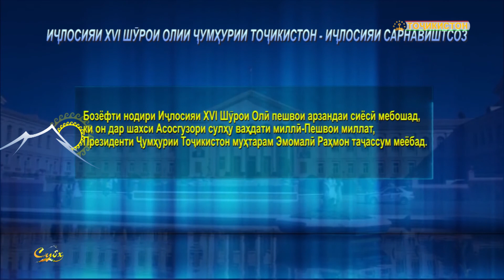ИҶЛОСИЯИ XVI ШЎРОИ ОЛИИ ҶУМҲУРИИ ТОҶИКИСТОН ИҶЛОСИЯИ САРНАВИШТСОЗ XVI СЕССИЯ ВЕРХОВНОГО СОВЕТА РЕСПУ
4. Бозёфти нодири Иҷлосияи XVI Шўрои Олӣ пешвои арзандаи сиёсӣ мебошад, ки он дар шахси Асосгузори сулҳу ваҳдати миллӣ-Пешвои миллат, Президенти Ҷумҳурии Тоҷикистон муҳтарам Эмомалӣ Раҳмон таҷассум меёбад.